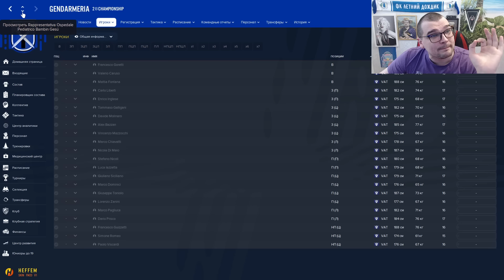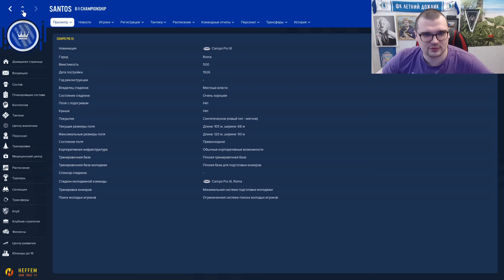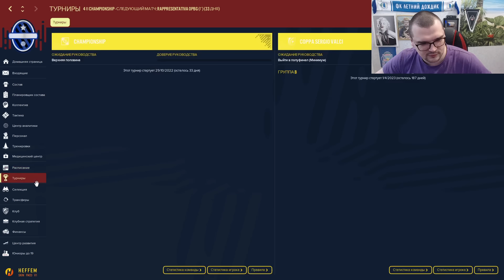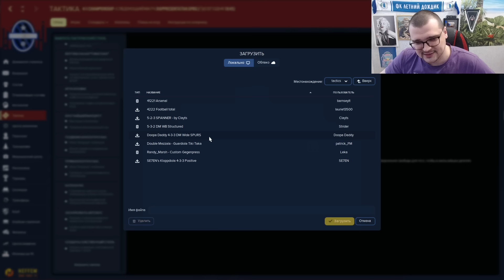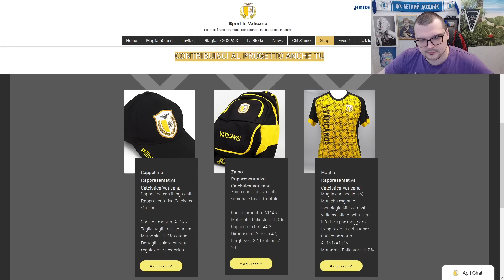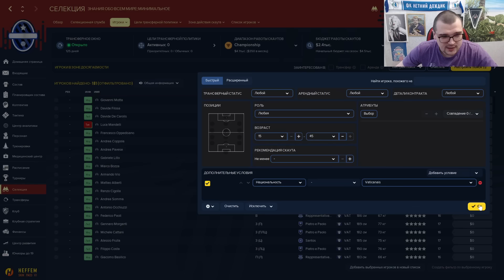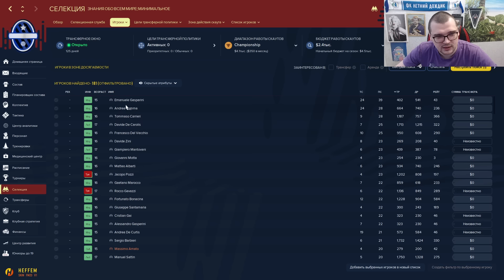1 сезон в Чемпионате ВАТИКАНА ПО ФУТБОЛУ (да, он существует) FM 23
ИНФА В ЗАКРЕПЕ